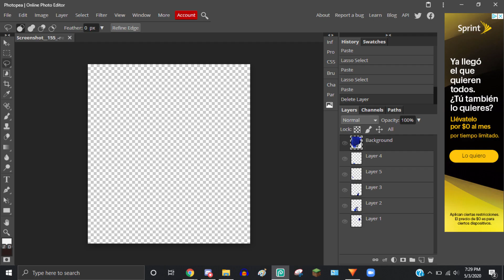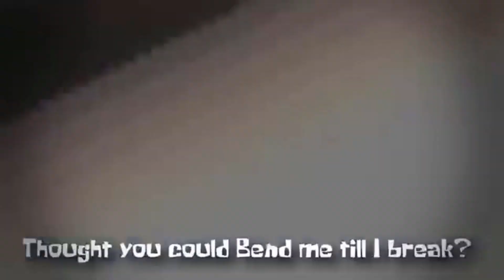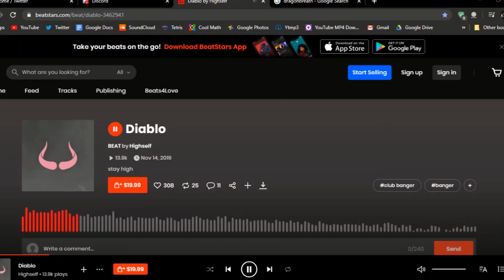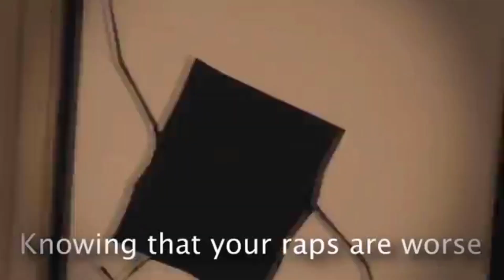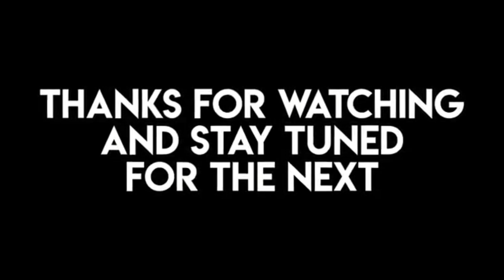Metal Sonic vs DoodleBob | LARB Behind the Scenes